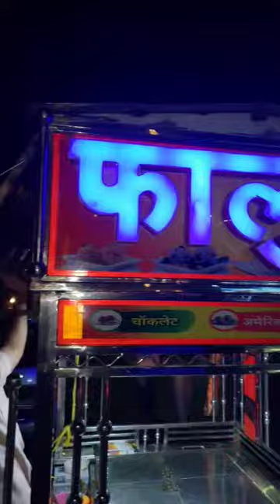cone ice cream in Delhi